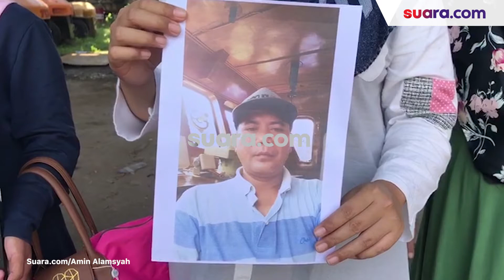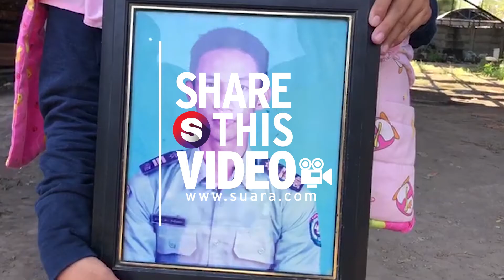Keluarga Korban Kapal Hilang di Perairan Bima Minta Perusahaan Tanggung Jawab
Sebanyak puluhan orang dari keluarga korban crew awak kapal hilang, mendatangi kantor perusahaan PT Gilang Samudra Raya (GSR), di Kecamatan Kebomas, Gresik, Kamis (13/8/2020). Sembari membawa foto korban semasa hidup, mereka meminta pertanggung jawaban kepada perusahaan kapal agar dilakukan pencarian.